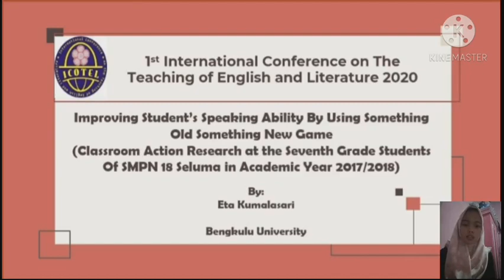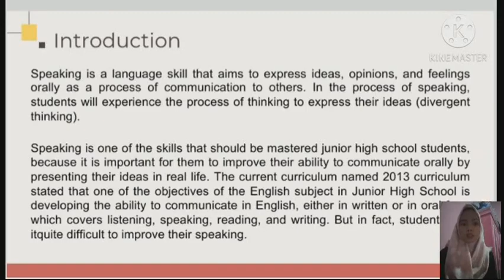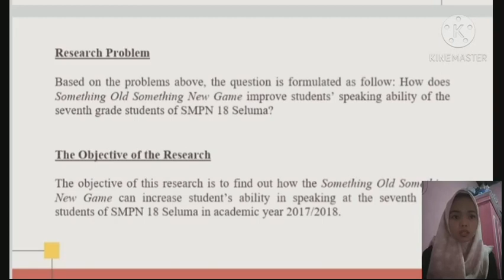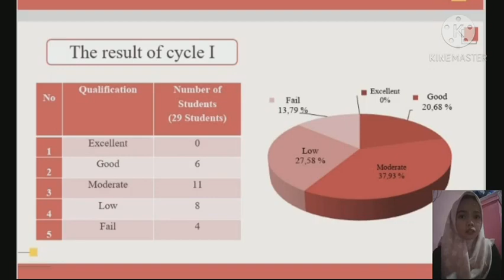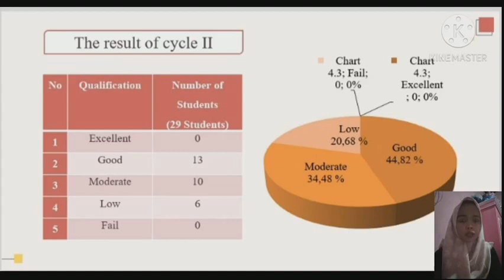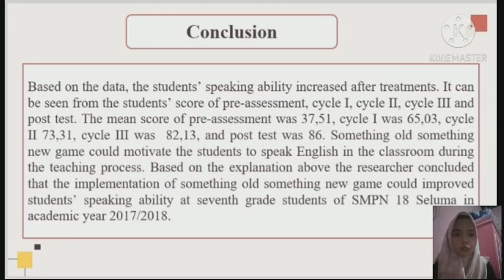Improving Student's Speaking Ability by Using Something Old Something New Game (Eta Kumalasari)